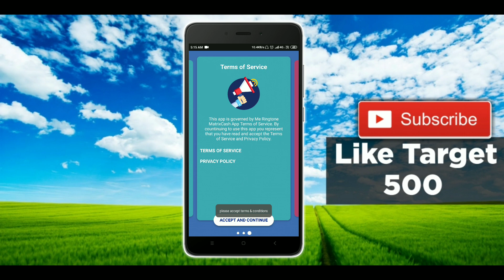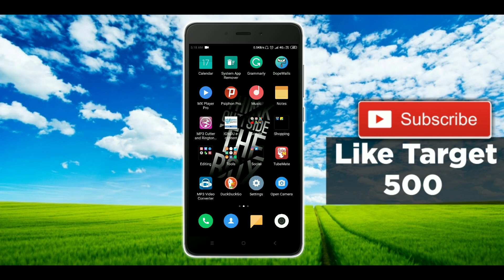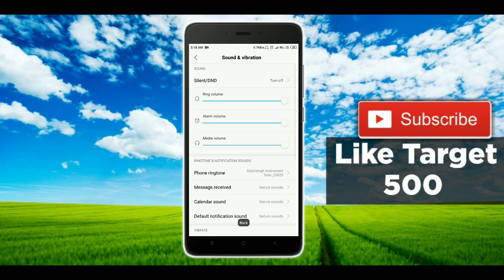Popular Ringtones App🔥Top 5 Best Popular Ringtones 2019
Popular Ringtones App | DOWNLOAD ANY | Top 5 Popular Ringtones 2019

Please Follow Full Video To Know where to Download popular ringtones in One Click.